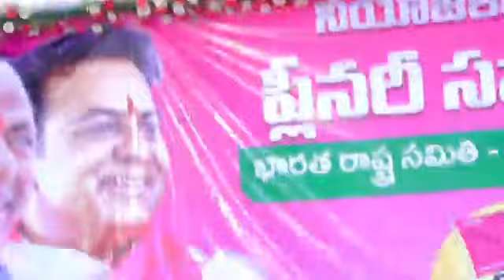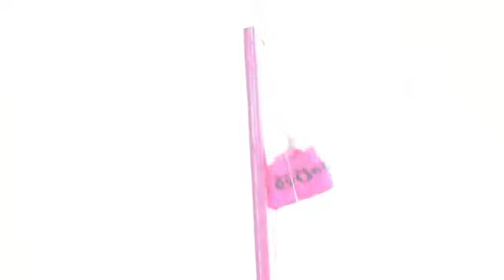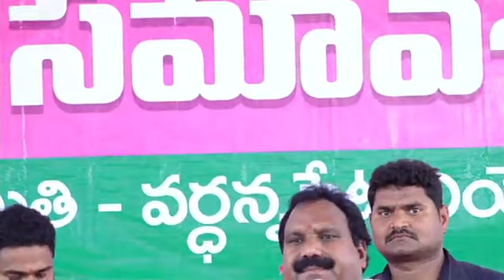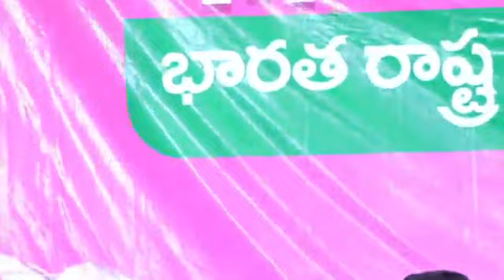వర్ధన్నపేట నియోజకవర్గ స్థాయి భారత రాష్ట్ర సమితి BRS Party ప్లీనరీ సమావేశం AN9 NEWS LIVE